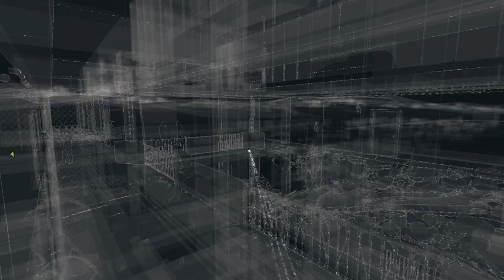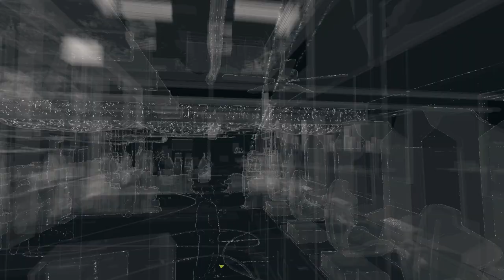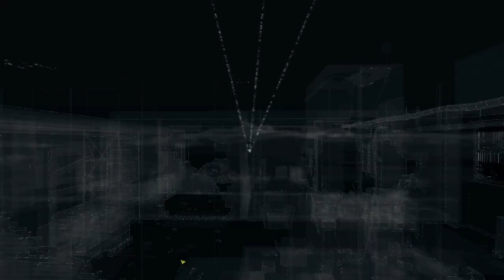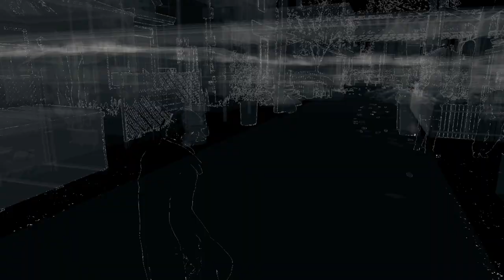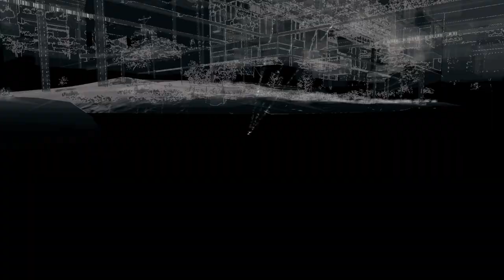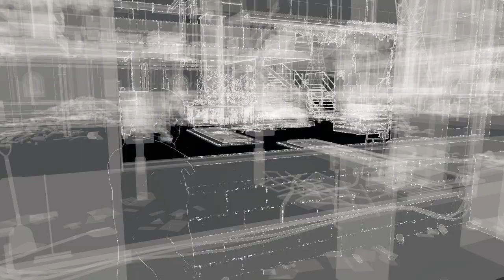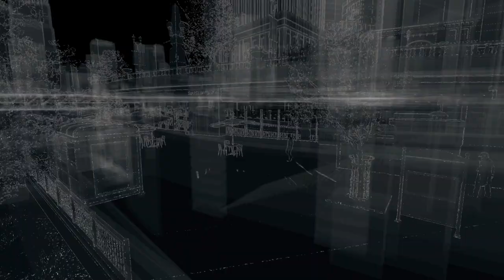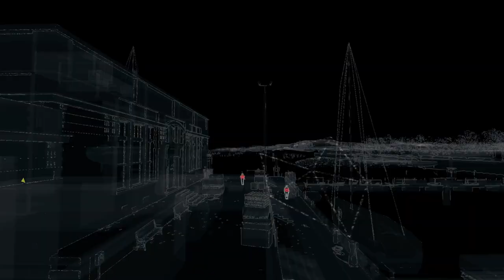Watch Dogs :- PART 4